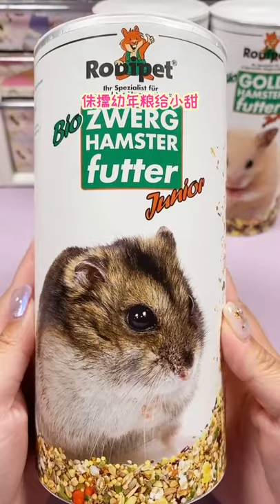Petio Unboxing 🥰❤ | HamppyHamster